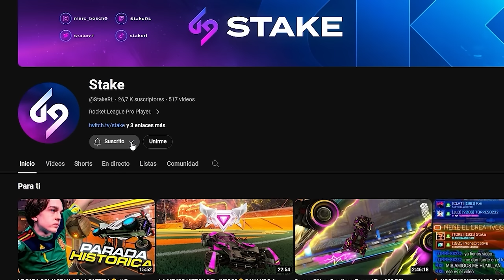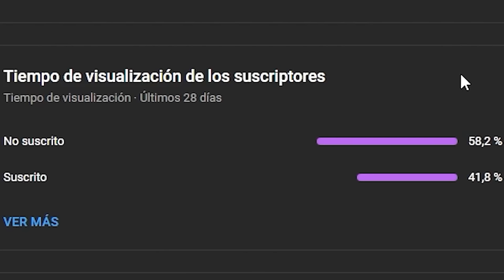EL COCHE AVION EN ROCKET LEAGUE 🛫 *METO UN GOLAZO DE RESET* | GANANDO CON TODOS LOS COCHES EN SSL #6